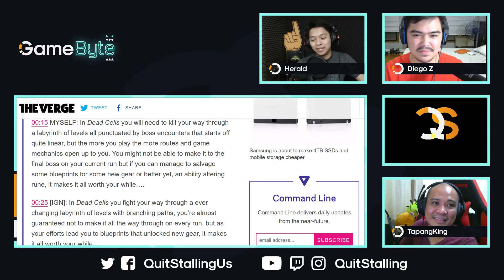GameByte 65 - TapangKing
Find more of our content!

[Get it? Quit Stalling Us]